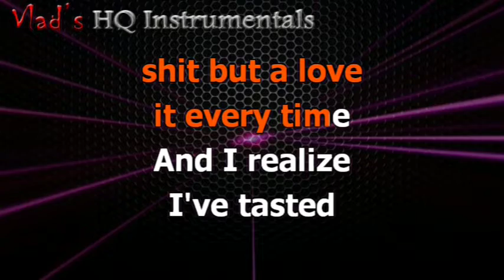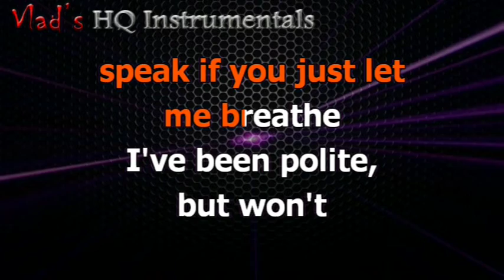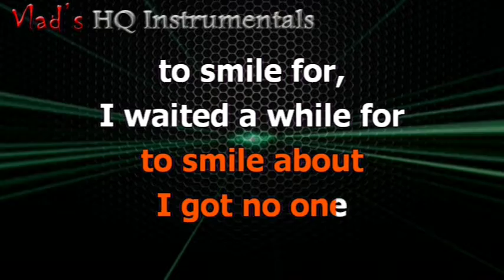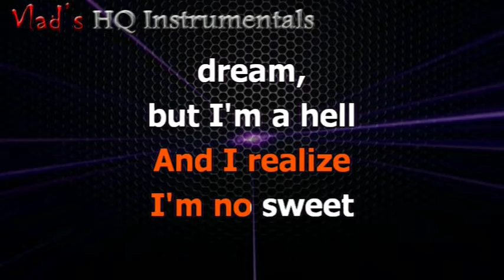Nightmare Karaoke with Backing Vocals - Halsey * Free Midi DL * Instrumental Lyrics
Nightmare Karaoke with Backing Vocals - Halsey with lyrics on screen.
Originally performed by Halsey for " Capitol Records "
Lyrics Copyright : " Universal Music Publishing Group "
Writers : Ashley Nicolette Frangipane, Benjamin Levin, Magnus August Høiberg, Nathan Perez.

Audio\Video Production (of this instrumental) by Manuel " Dr Vlad " Comensoli .
The track is reusable by anyone. Please put the link to my channel or give me credit in some way!

For any request regarding this instrumental (change of tone, pre mastering version to better realize your cover, video with full quality audio or anything else you need) do not hesitate to contact me!

Nothing Breaks Like a Heart Karaoke with Backing Vocals - Mark Ronson Miley Cyrus

Lyrics :

If I shall die before I 'wake
I, I keep a record of the wreckage of my life
I gotta recognize the weapon in my mind
They talk shit, but I love it every time
I've tasted blood and it is sweet
I've had the rug pulled beneath my feet
I've trusted lies and trusted men
Broke down and put myself back together again
Stared in the mirror and punched it to shatters
Collected the pieces and picked out a dagger
I've pinched my skin in between my two fingers
And wished I could cut some parts off with some scissors
"Come on, little lady, give us a smile"
No, I ain't got nothin' to smile about
I got no one to smile for, I waited a while for
A moment to say I don't owe you a goddamn thing
I'm no sweet dream, but I'm a hell of a night
That I'm no sweet dream, but I'm a hell of a night
No, I won't smile, but I'll show you my teeth
And I'ma let you speak if you just let me breathe
I've been polite, but won't be caught dead
Lettin' a man tell me what I should do in my bed
Keep my exes in check in my basement
'Cause kindness is weakness, or worse, you're complacent
I could play nice or I could be a bully
I'm tired and angry, but somebody should be
Someone like me can be a real nightmare, completely aware
But I'd rather be a real nightmare, than die unaware, yeah
But I'm glad to be a real nightmare, so save me your prayers